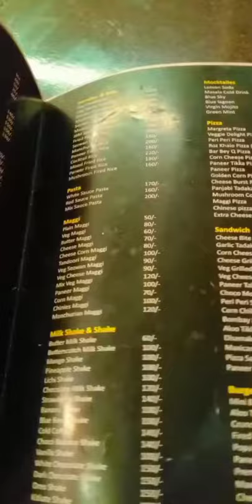At JBM café raigarhchhattisgarh short vlog July 2023.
short vlog
JBM
Raigarh
Chhattisgarh
Sunday vlog
Sunday snack time
evening time
Sunday evening
Sunday funday
I still waiting for Sunday
Sunday Sunday
short flag Sunday
thakurmonisha vlogs